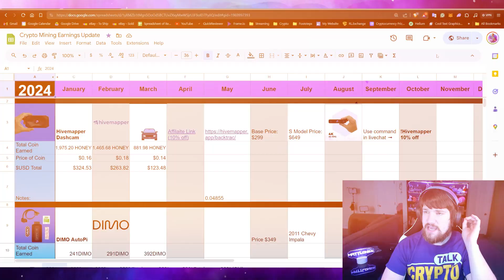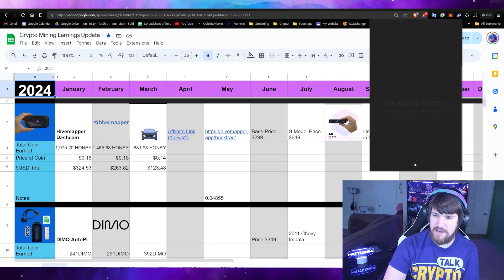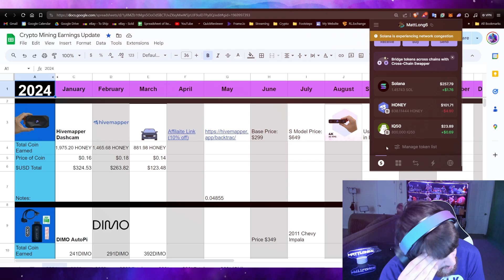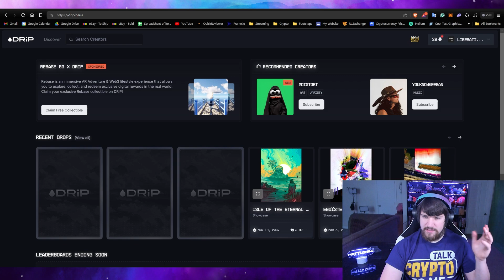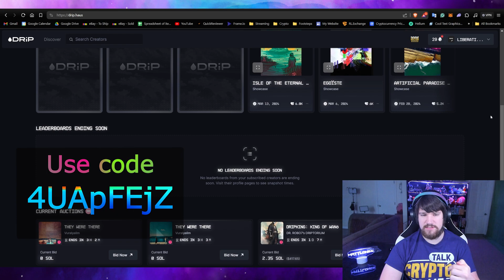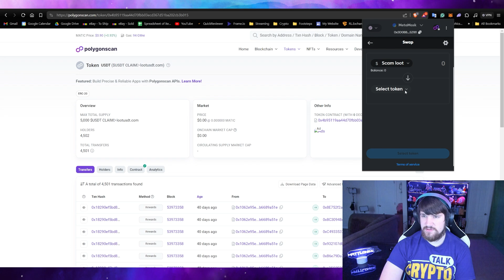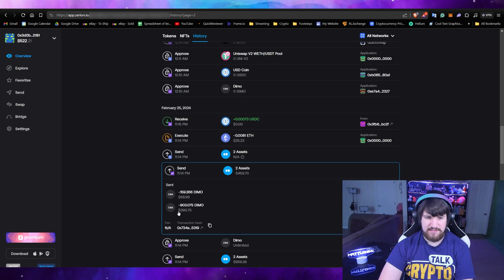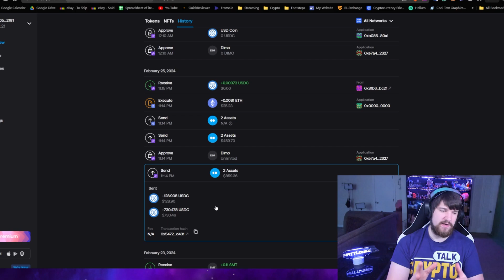DeFi is not Always Decentralized - how Pump and Dumps tokens work on DeFi - IQ50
by drip_haus and get free collectibles from top Solana artists every week.
One person can use my invite code and sign-up: 975kXTaf

My other channels:
▶️ Links:
▶️ Credits:
🎞 Video Editor: Manoistic on Discord